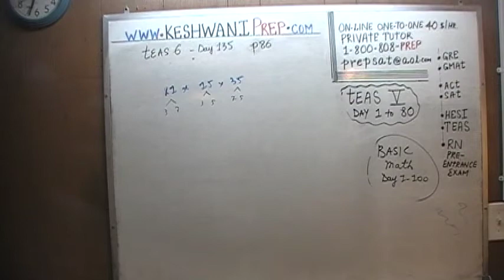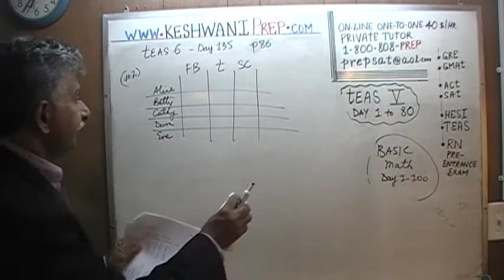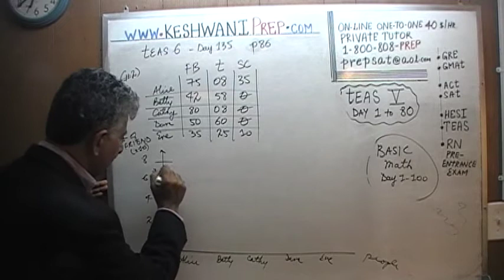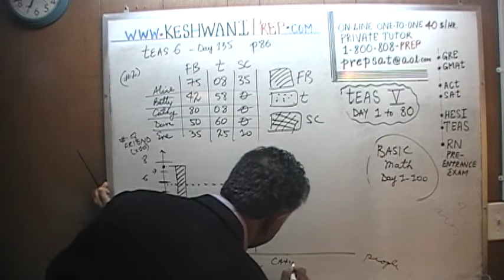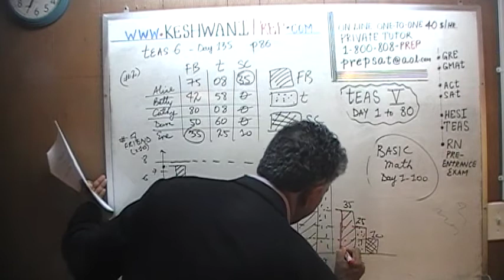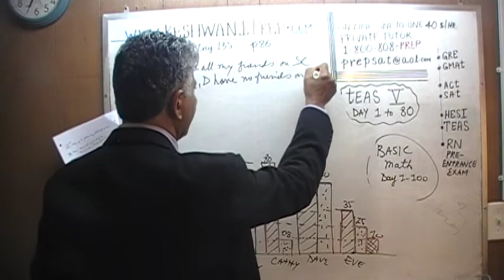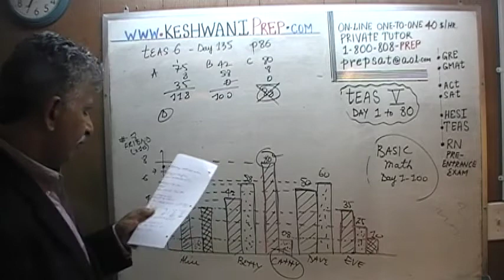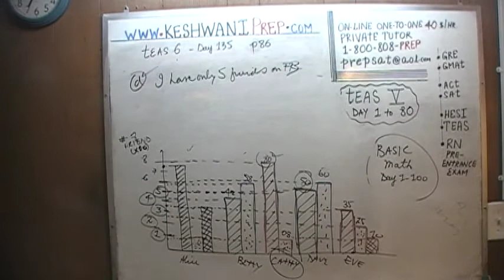TEAS 6 ATI Math Day 135, p86, Practice Problems 2/3, Test Prep Online Tutor HESI